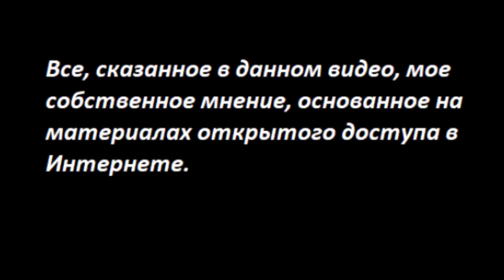Зе, крымчане, патриарх. № 3727